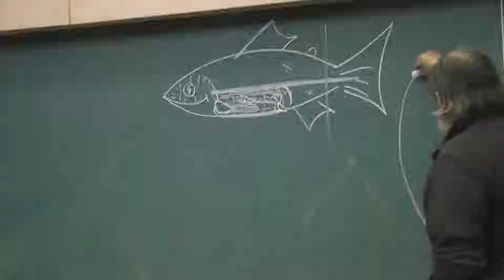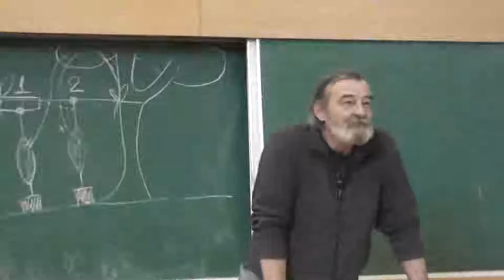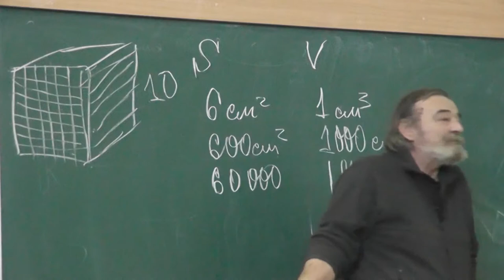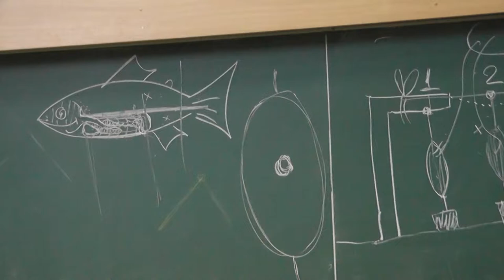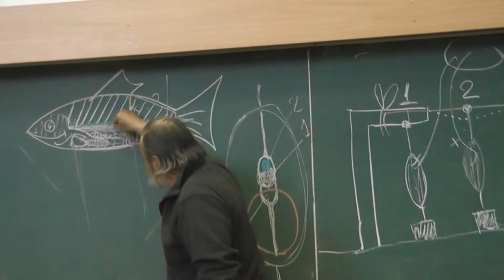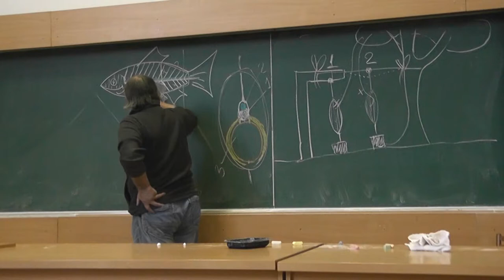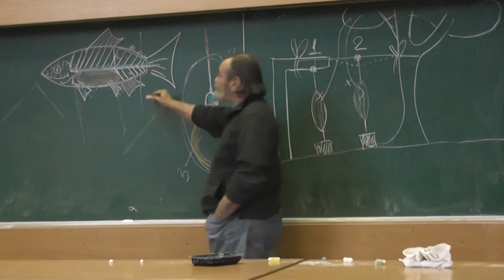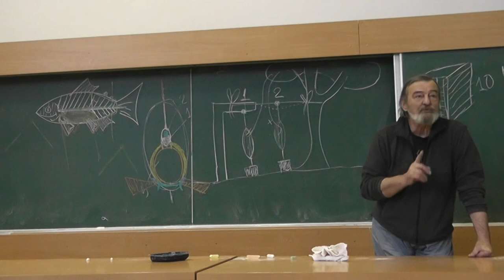1.6 Голова, туловище, хвост, пищевод, желудок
Голова, туловище, хвост (постанальный участок тела). Пищевод. Желудок. Остистые отростки позвонка. Двуногость и вызванные ей проблемы.